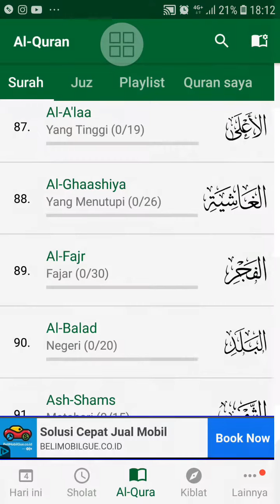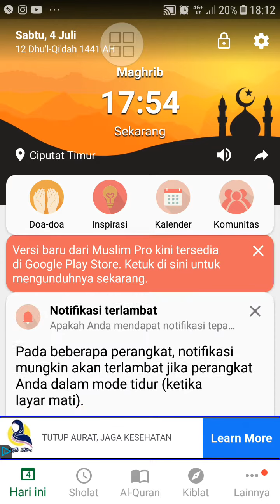Tutorial Muslim Pro Untuk Pemula Dan Orang Yang Baru Masuk Islam